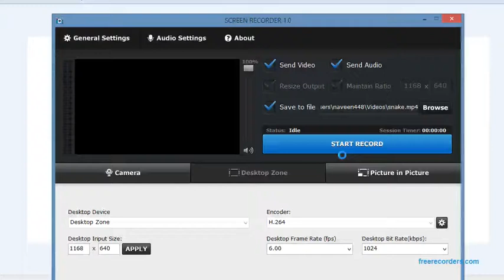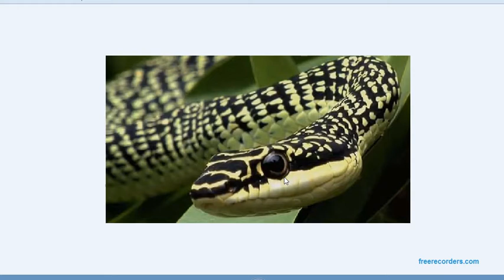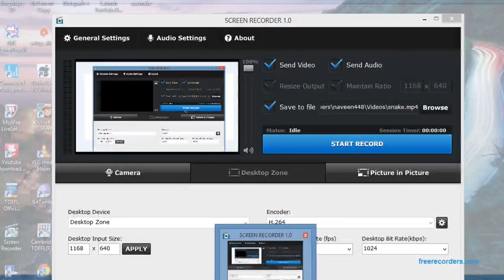Herpetology- Basic facts you need to know about snakes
This is a basic tutorial like video on the facts and importance of snakes to our planet. well. it sounds weird but use to it...and save them